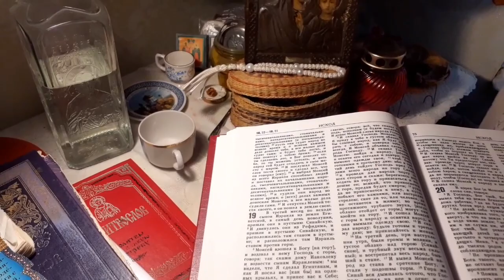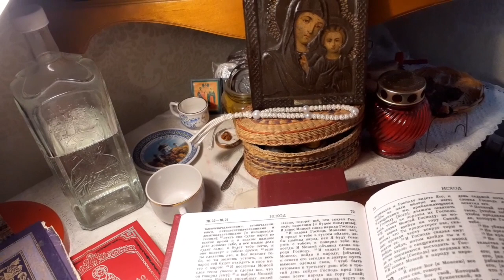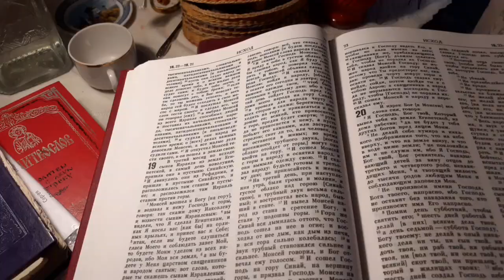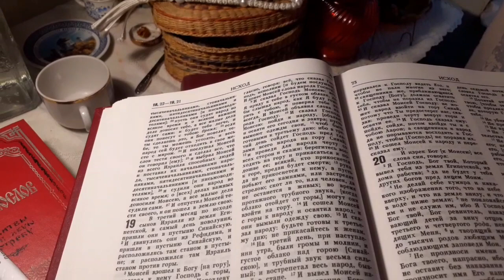Исхода чтение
Глава 19